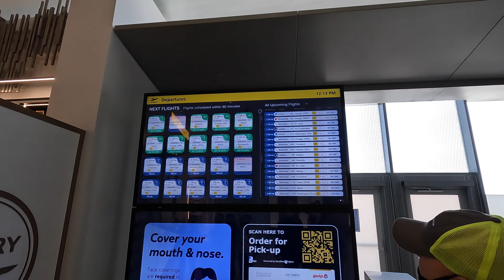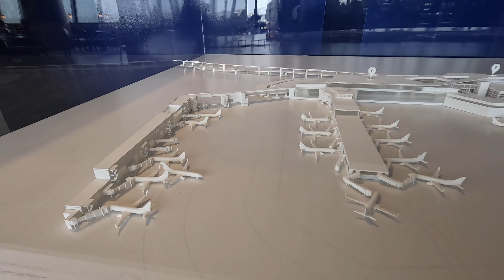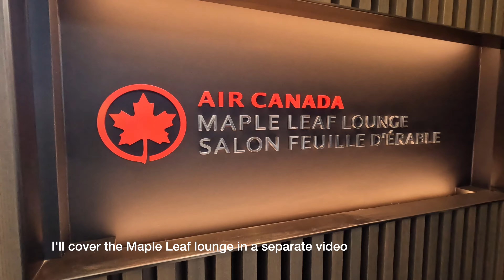New York LGA La Guardia Airport Terminal B - Departures walk through & apron views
If you haven't been to New York's La Guardia Airport (LGA) recently this video will give you an insight into the fantastic new Terminal B. From check-in to TSA, the shops and gates and views over the apron from both sides of the glass.

00:00 Intro
00:15 Terminal B entrance
00:46 Section G check-in for Air Canada
01:08 TSA Security entrance
01:16 Apron view
01:53 Level 4 gift shops
02:42 Level 4 Information board & food outlets
04:00 Model of Terminal B
04:18 Overpass to the gate level (Gates 40-59)
05:26 Airline lounges for Air Canada & United Club
06:05 Down to gates
07:26 Apron views of Terminal B
Music
Item ID:  JZYHMQ2
Author Username:  LightBeats
Licensee: Stephen Williams
Registered Project Name: La Guardia Terminal B
License Date: April 11th, 2022